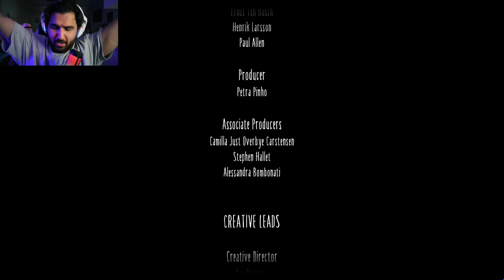DID I JUST DISCOVER THE SECRET OF ILLUMINATI | Little Nightmares 2 Grand Finale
Holy crap, the grand finale is freaking insane. I have mixed feelings of happiness & despair.